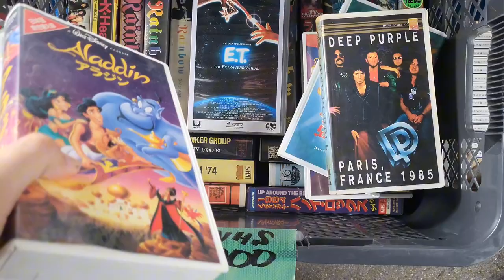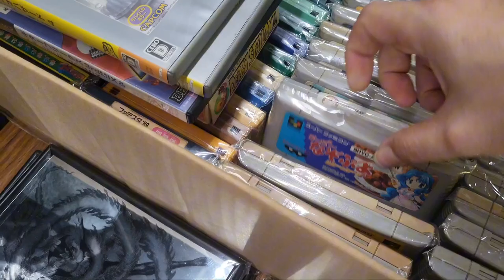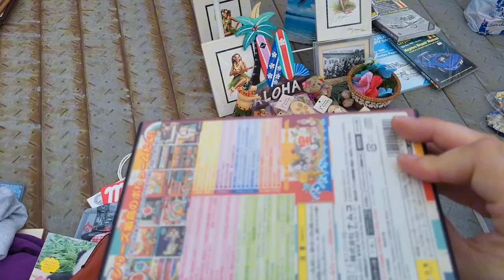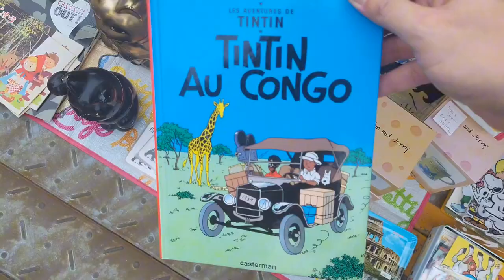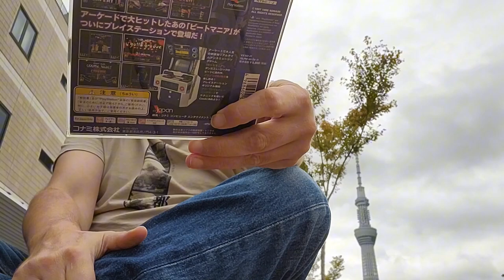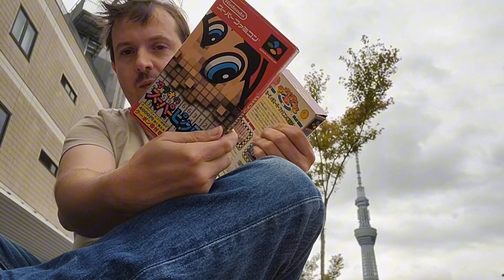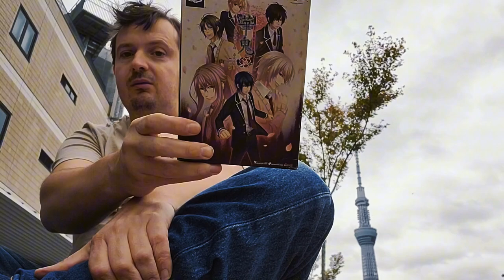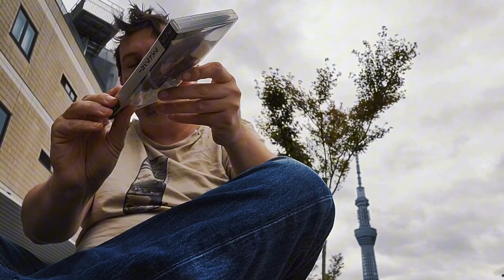Vide Grenier Live au Japon De belle trouvailles